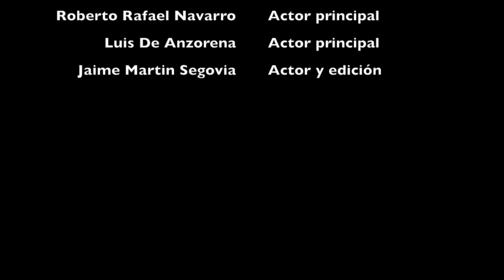Proceso Histológico Una descripción